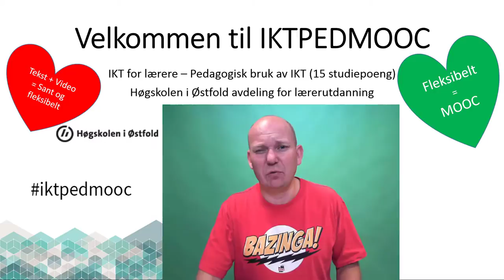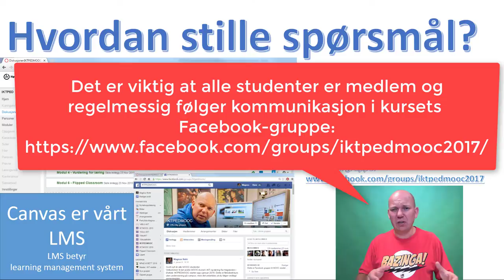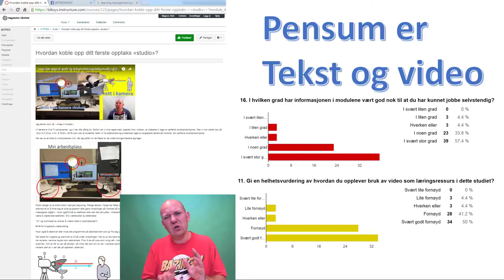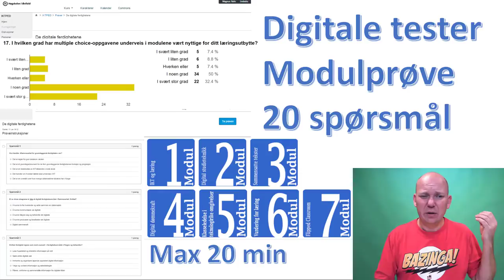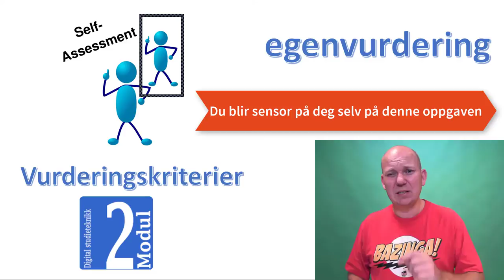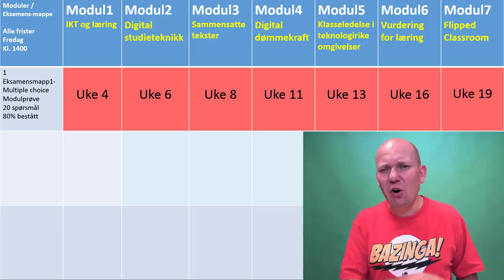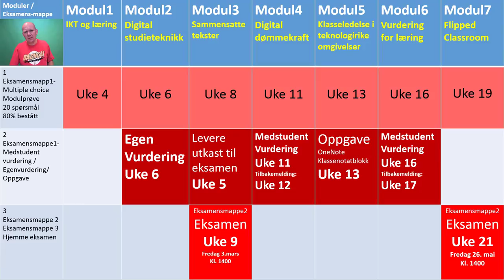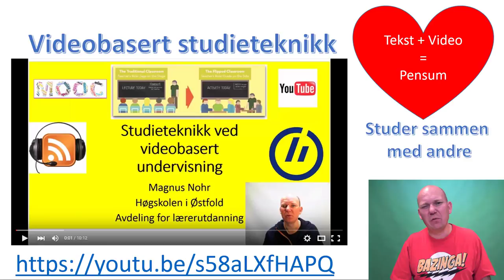Introduksjonsfilm til IKTPEDMOOC 2017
Dette er introduksjonsfilmen til studiet IKTPEDMOOC ved Høgskolen i Østfold 2017.